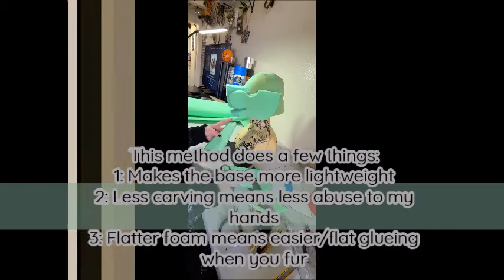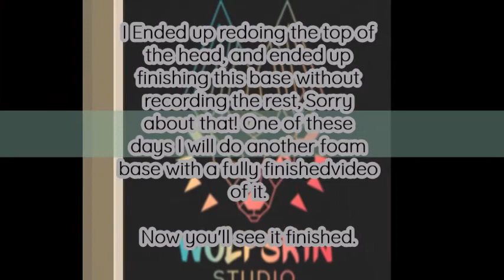PATREON VAULT: Foam Base WIP + Mini Tutorial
A mini tutorial on how we build out foam bases!  A Few small tips but over all just a general way to go about doing it. Hope this helps!

Thank you so much for Patreons supporting me so I could make this wip series!